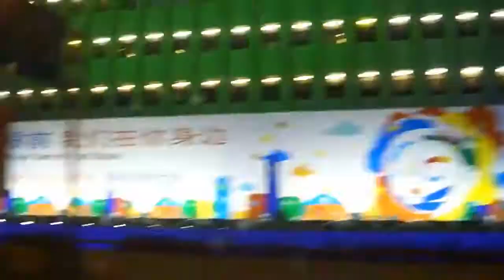Shanghai China / Never Sleeping City